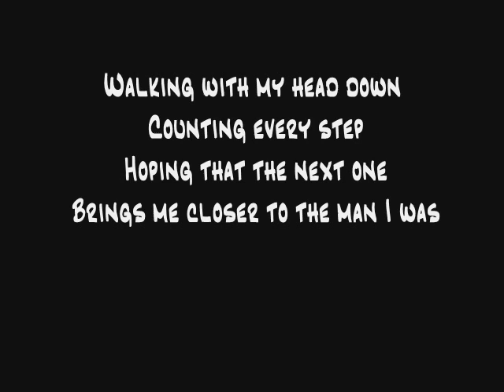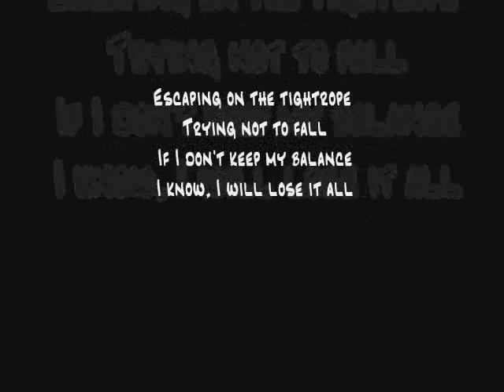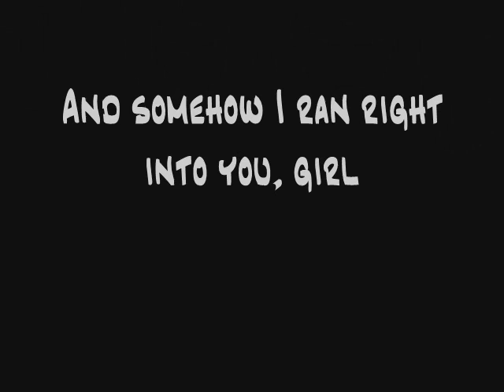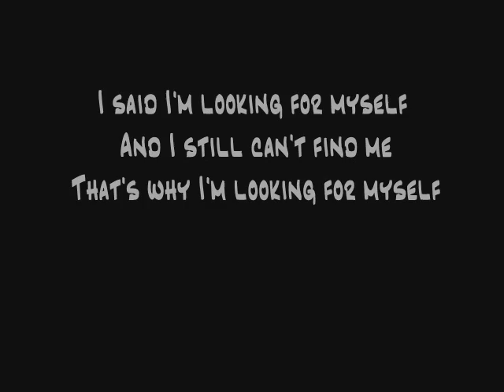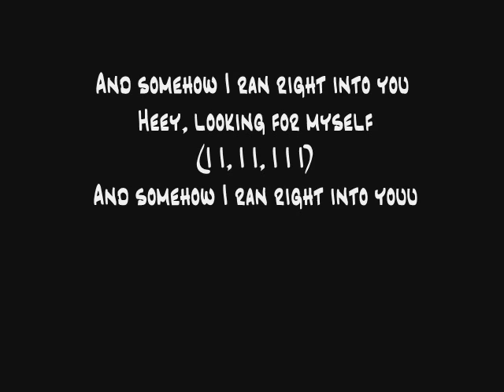Usher (Feat. Luke Steele) - Looking 4 Myself "Lyrics"